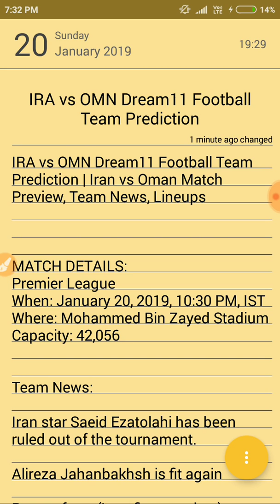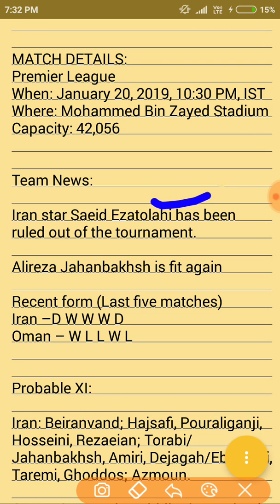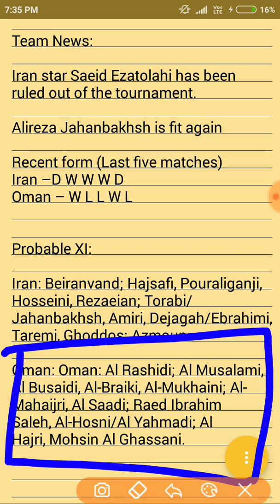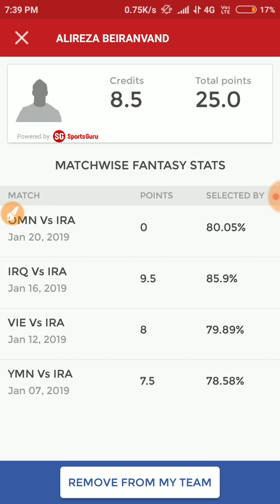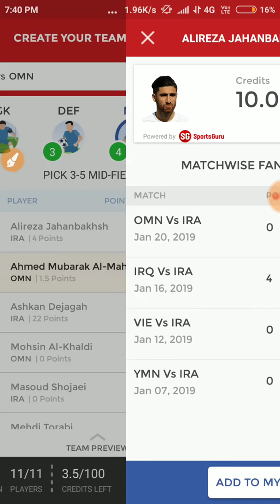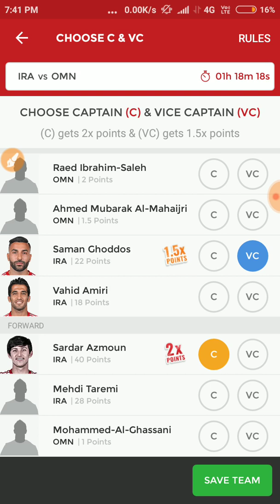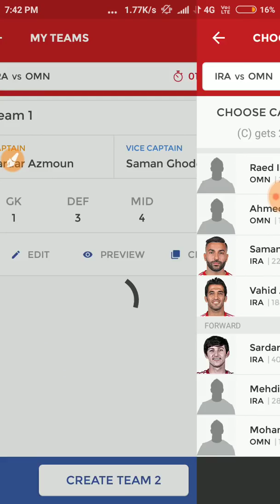IRA vs OMN Dream11 Football Team Prediction | Iran vs Oman AFC Asian Cup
IRAvsOMN Dream11Football Team Prediction | IranvsOman Match Preview, Team News, Lineups

MATCH DETAILS:
Premier League
When: January 20, 2019, 10:30 PM, IST
Where: Mohammed Bin Zayed Stadium
Capacity: 42,056

Team News:

Iran star Saeid Ezatolahi has been ruled out of the tournament.

Alireza Jahanbakhsh is fit again

Recent form (Last five matches)
Iran –D W W W D
Oman – W L L W L

Probable XI:

Iran: Beiranvand; Hajsafi, Pouraliganji, Hosseini, Rezaeian; Torabi/Jahanbakhsh, Amiri, Dejagah/Ebrahimi, Taremi, Ghoddos; Azmoun.

Oman: Oman: Al Rashidi; Al Musalami, Al Busaidi, Al-Braiki, Al-Mukhaini; Al-Mahaijri, Al Saadi; Raed Ibrahim Saleh, Al-Hosni/Al Yahmadi; Al Hajri, Mohsin Al Ghassani.